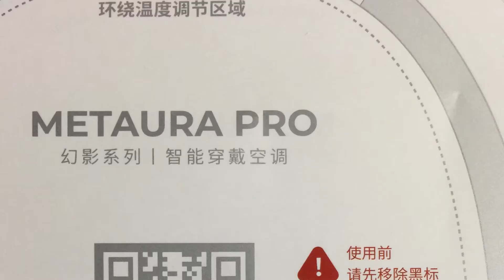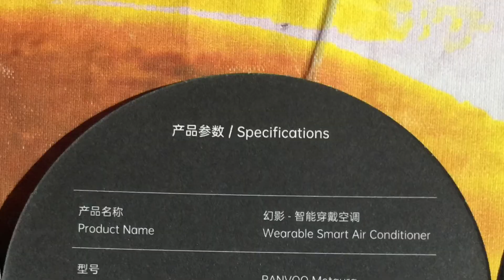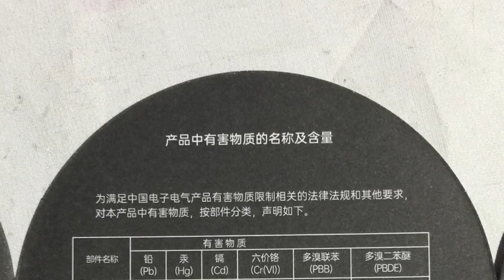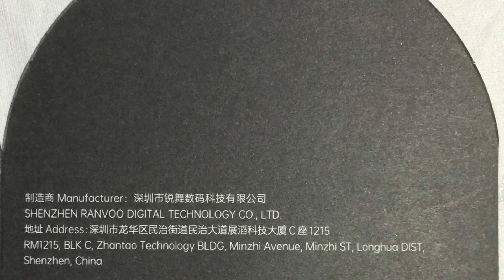說明書 Manual of 銳舞智能空調製冷掛頸風扇 Metaura Pro Ranvoo Aice 2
上載說明書，日後隨時隨地可以上網睇番，唔使周圍搵，哈哈😄

上載說明書，希望可以幫助其他人更加了解這個產品的細節，從而決定入唔入手！

Upload Manual hopes help someone more know this product's information for them to consider to buy it or not !
Also can see the manual anytime & anywhere haha